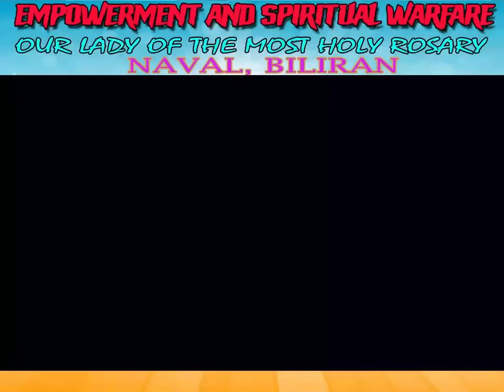Demonyo nagparamdam kay Father Darwin during speech sa Biliran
Isang di sinasadyang eksena ang nangyari during speech ni Father Darwin sa Naval, Biliran kung saan ay biglang nagpatay sindi ang ilaw...